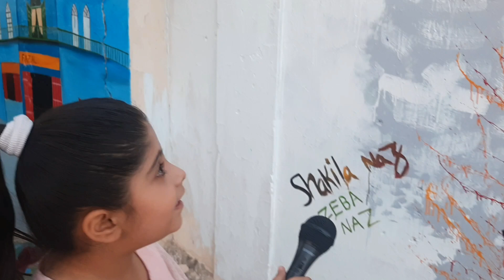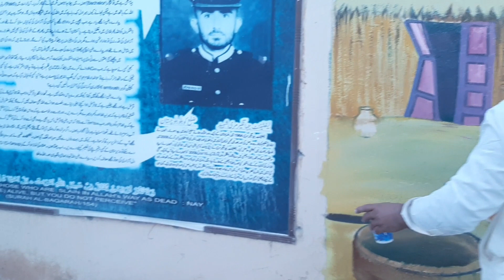Colours of life in Quetta